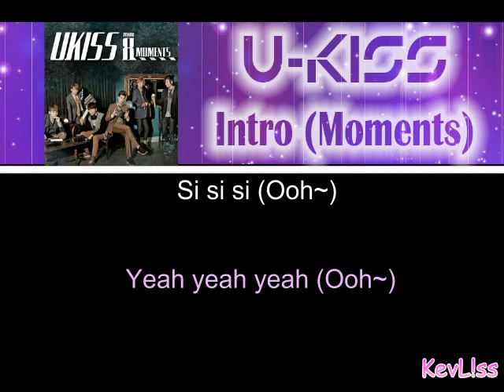U-KISS - Intro (Moments) [Letra Sub Esp + Rom]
Canción: Intro
Artista: U-KISS
Album: Moments